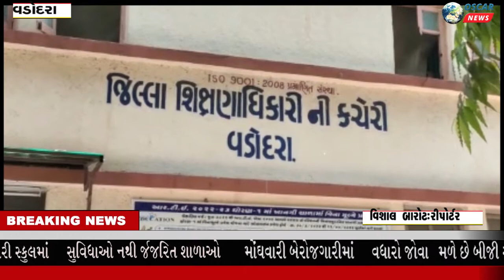સંસ્કારી નગરી વડોદરા શહેરમાં એક સાથે 7 સ્કુલ બંધ શિક્ષાકીકરણ ના કરો આવેદન આવેદન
𝗟𝗮𝘁𝗲𝘀𝘁 𝗡𝗲𝘄𝘀:
સ્કુલના યુનિફોર્મ તેમજ અન્ય ખર્ચ કોણ આપશે.? એક બાજુ સરકારી સ્કુલમાં સુવિધાઓ નથી બીજું કેટલીક સરકારી સ્કુલો જર્જરિત છે હાલમાં જીવન ભારતી વિધ્યાલયનાં સંચાલકો દ્વારા કહેવામાં આવ્યું કે સ્કુલ જર્જરિત હોવાથી બંધ